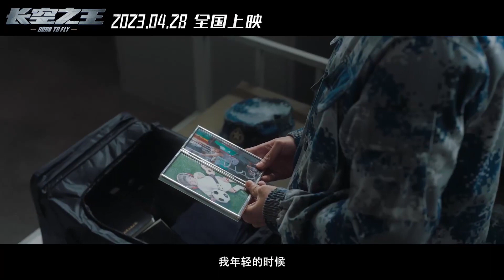Born to Fly (2023) 长空之王 - Movie Trailer 2 - Far East Films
Starring: Wang Yibo (王一博), Hu Jun (胡军), Zhou Dongyu (周冬雨), Yu Yosh (于适), Bu Yu (卜钰), Zhai Yujia (翟宇佳), Wang Zichen (王子宸), Lu Xin (芦鑫), and Qu Zheming (曲哲明).
Director: Liu Xiaoshi (刘晓世).